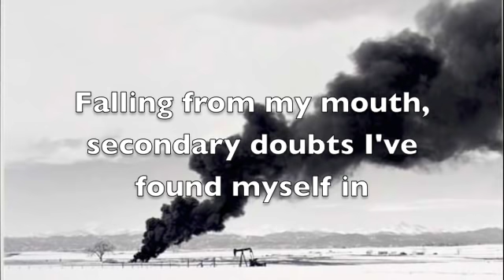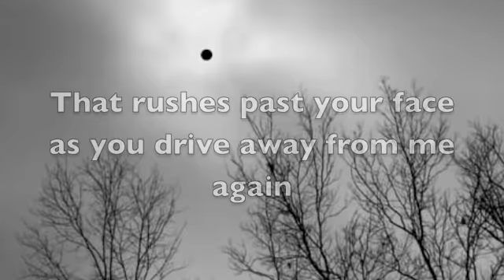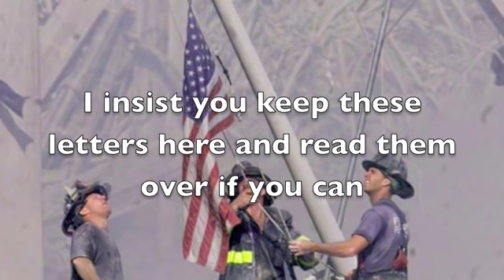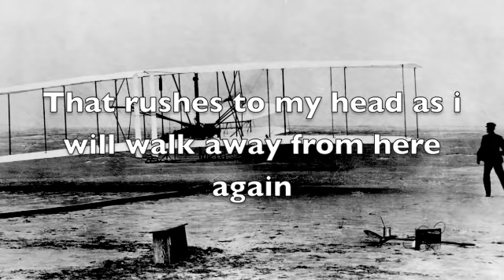Elephant in the room - Richard Walters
Elephant in the Room by Richard Walters. The photographs are random. They are all famous photos that are pretty old.